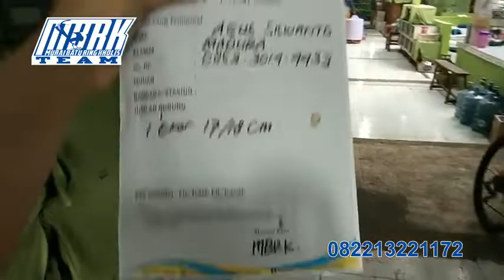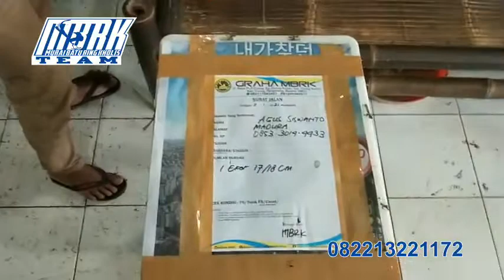Madura hadir lagi gaspol 17/18cm nua boskiuuu di tunggu di rumah ya...